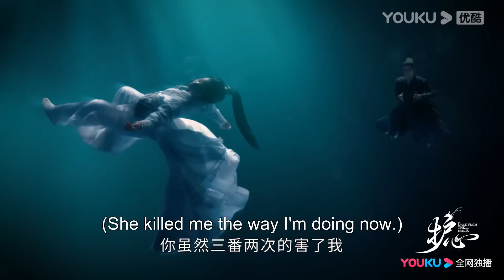ENGSUB【TRAILER】EP21-22：天曜主动答应和雁回成亲！还为她准备了万千黄金讨她欢心！| 护心 Back From The Brink | 侯明昊/周也 | 优酷 YOUKU